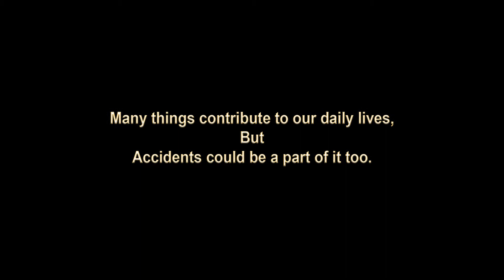911 Emergency Number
911 is the Emergency telephone number in North America. This number is intended for use in emergency circumstances only.

"PreCanada" is a new approach, for offering a complete orientation guide for newcomers.
It contains anything and everything, that new immigrants would not have anticipated of or perhaps thought of facing it with a challenge.
It offers absolutely everything they need to know about their new home. Soon before landing in Canada.

"PreCanada" is an online video source to help Newcomers to Canada, to learn and adapt to the new environment through visual connection.

This video has been produced by VeraMedia Corporation.

Producer/Director: Mohsen Gholamzadeh